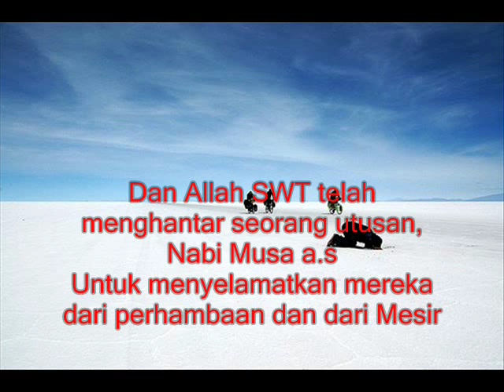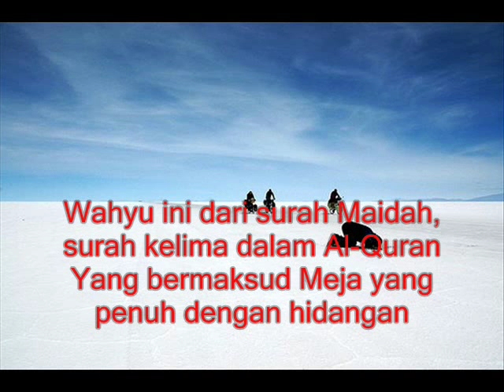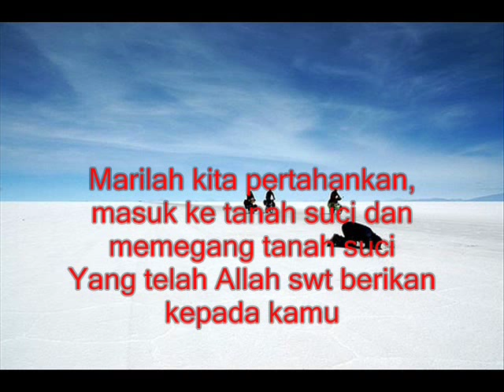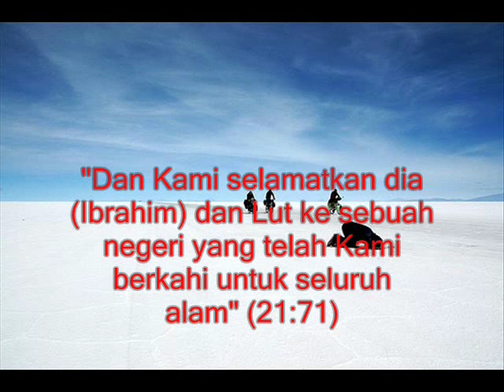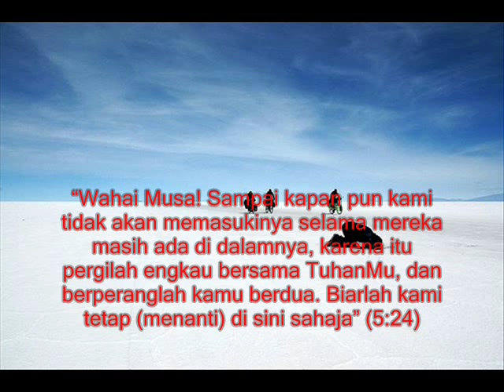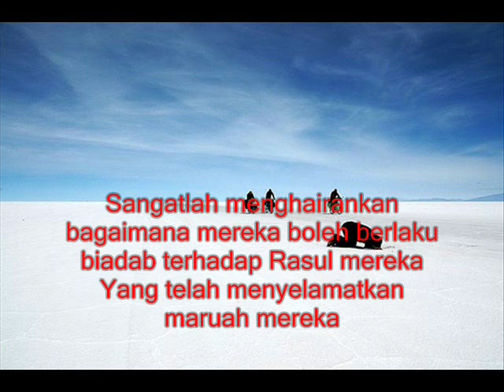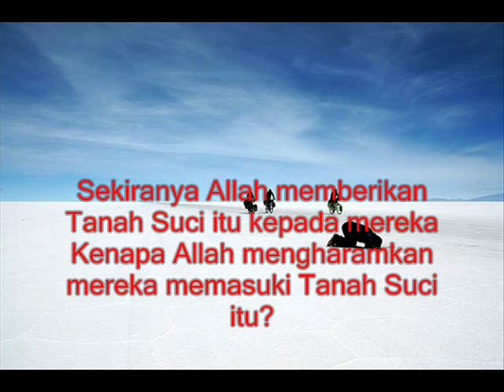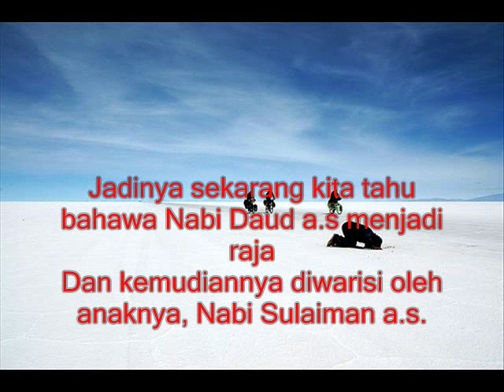Jerusalem in the Quran pt.1 (with Malay subtitle)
This lecture covers the history of the Holy Land in accordance to what can be found from the Quran. The history can somehow offer better insight and explanation about the strange world that we live in today. (Malay subtitle is provided as well.)

Please kindly note that the video is uploaded with the permission given by Maulana Imran N. Hosein himself.

This audio and other series of lecture can be downloaded from the